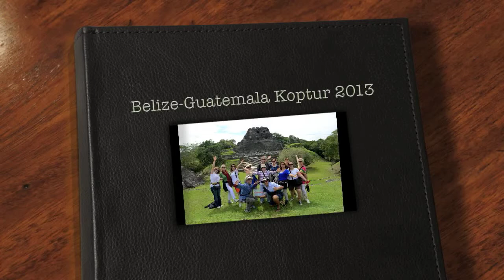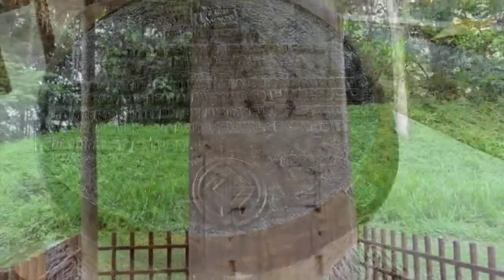Guatemala Koptur 2013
Guatemala&Belize, Koptur 2013
by- teoman cimit